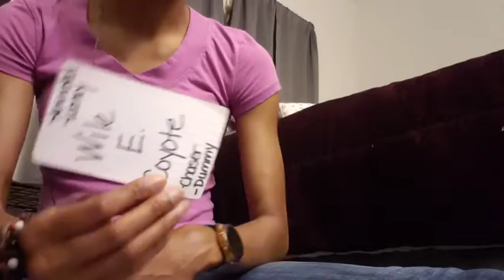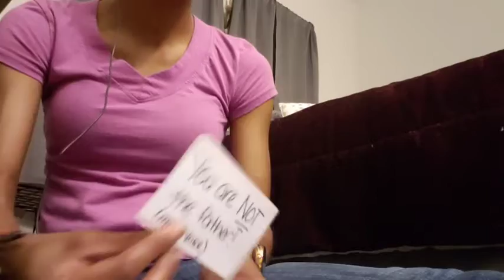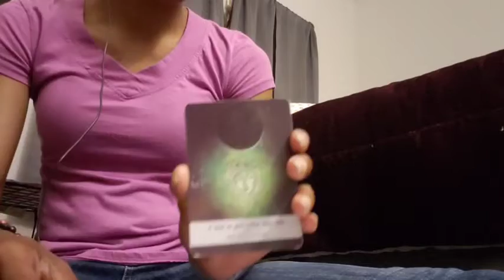Capricorn ♑ Spirit Said...5/16/2022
General Message...next 7 days

Personals CLOSED